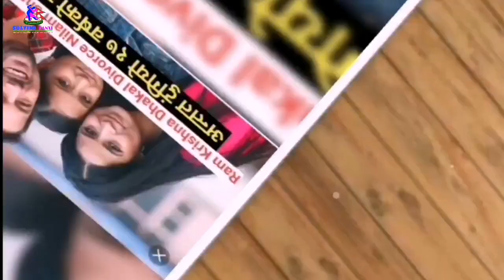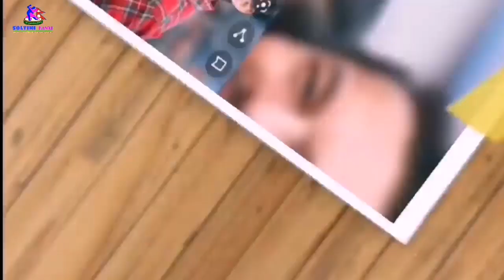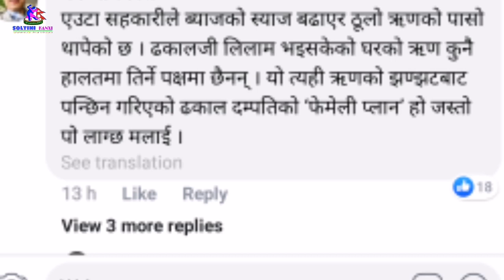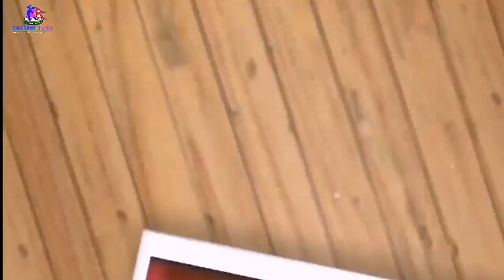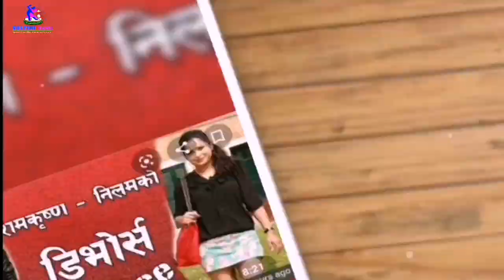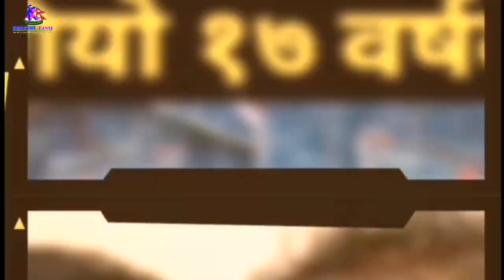श्रीमती निलम शाहको कारण गायक राम कृष्ण ढकाल फेरि सडकमा। Divorce why?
नोट: यदि तापाई हाम्रो च्यानलबाट तपाईको बिज्ञापन,गीत संगीत तथा अन्य कुनै पनि किसिमको भिडियो प्रोमोसन(प्रसारण) गर्न चाहनुहुन्छ भने हामीलाई तलको इमेलमा मेल गर्नुहोस। बृस्तित जानकारीको लागि तलको फेस्बुक लिंकमा सम्देश पठाउनुहोस।

धन्यबाद।

नमस्कार 🙏, सम्पुर्ण हाम्रा स्रोता दर्शक तथा शुभचिन्तक जनहरुमा। हामी यहाँहरुको साथ सहयोग प्रती आभारी छौं। आउने दिनहरुमा अझै धेरै कुरा दिने कोसिसमा छौं। यहाँहरुको माया,साथ सहयोग र आशिर्वादको सधैं खाँचो छ। खुलाएर तल कमेन्टमा लेखिदिनु भए आझ उत्कृष्ट ल्याउने अवसर पाउनेछौं। कृपया आफ्नो बिचार राखिदिन अनुरोध गर्दाछौं। हामीलाई हेर्दै गर्नुहोला। यहँको समय शुभ रहोस। जय नेपाल!

✍️Thank you for being a part of our youtube family. Keep watch keep smile.😁